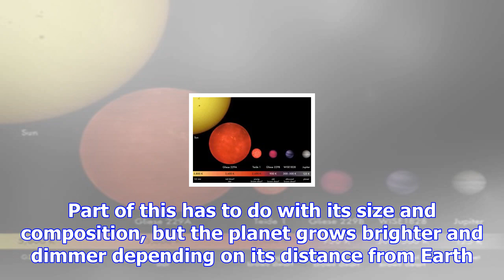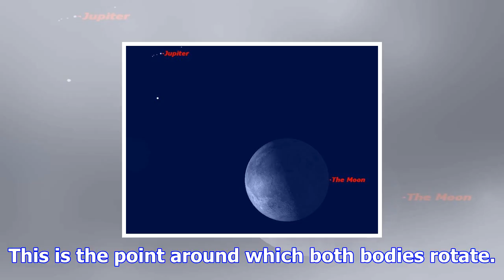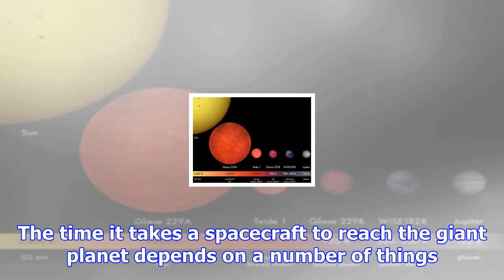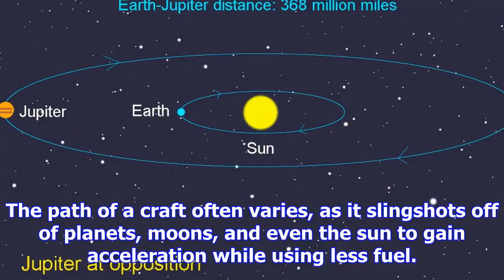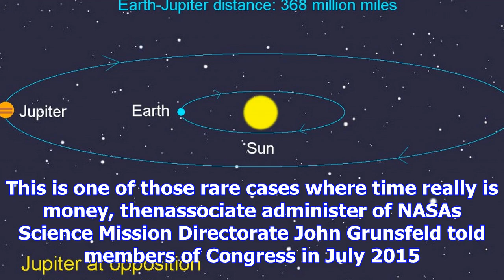How far away is jupiter?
Jupiter and the moon in conjunction on the morning of Sept. 8, 2012. Credit Starry Night software The largest of all of the planets in the solar syste...